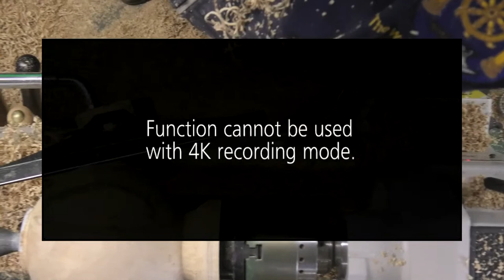A Differnt Type of Texture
A different type of texture. What you can do with an old split piece of wood